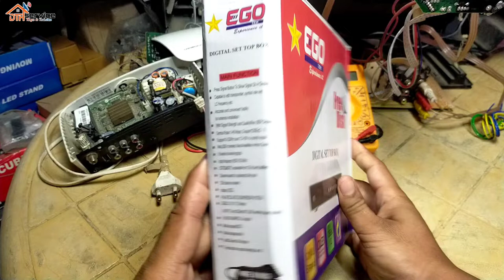Best DD Free Dish MPEG 2 Setup Box in Local Market With 6 Months Warranty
Best DD free dish MPEG 2 setup box in local market

Hello " Dosto
agar aap DD free dish ka ek achcha quality ka setup box Lena chahte ho to yah video hai aapke liye